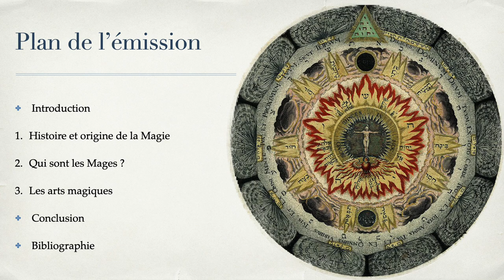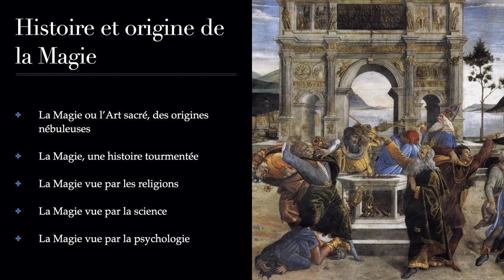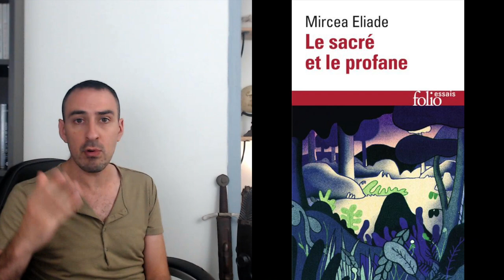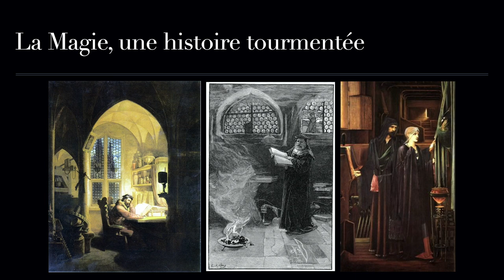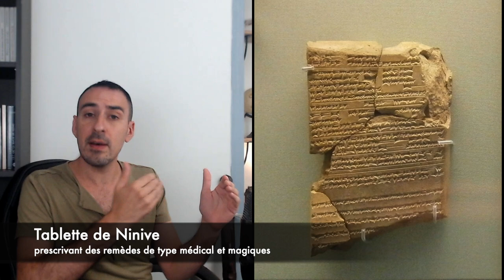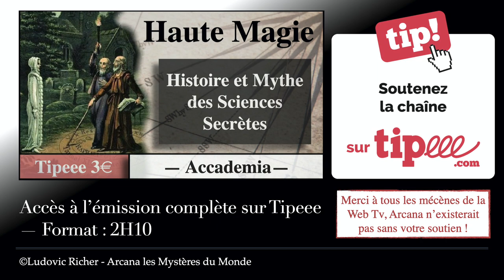Histoire de la Magie épisode 2 : La Haute Magie ou Théurgie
▶ Accès à la vidéo complète à tarif préférentiel sur Tipeee (Tip minimum de 5 €)

Bonjour, voici la nouvelle Accademia pour le mois de septembre 2021. Nous allons parler de l’origine, de l’histoire et des figures mythiques de la magie, mais également des différences entre les différentes formes de magie opérative : Théurgie, Goétie, Magie blanche, noire, rouge, verte, etc...

Cette vidéo fait suite à l’émission sur l’histoire de la sorcellerie. Nous allons poursuivre l’étude des sciences secrètes sous un nouvel aspect, et notamment observer les regards des religions, de la science et de la psychologie sur le phénomène magique.

Réel ou imaginaire, la magie n’a pas fini de générer du fantasme et d’ouvrir les portes sur l’imaginaire et des réflexions métaphysiques. D’ailleurs quelle est la voie du mage ?
Son objectif ?
Rien de moins que de percer les mystères des choses de l’occultisme ou du sacré !

ℹ Bibliographie :

Dictionnaire historique de la magie et des sciences occultes
Formulaire de Haute Magie, Pierre Piobb
Clef universelle des sciences secrète, Pierre Piobb
Dogme et Rituel de Haute Magie, Éliphas Lévi
Histoire de la Magie, Éliphas Lévi
La philosophie occulte, HC Agrippa
Au seuil du mystère, Stanislas de Guaita

♪ Musiques :

No.2 Remembering Her, Emmit Fenn